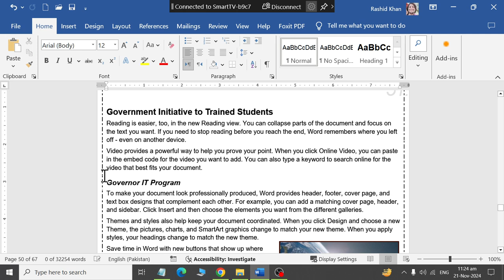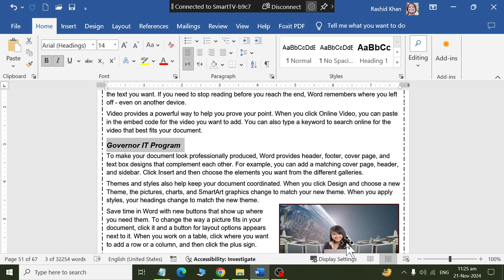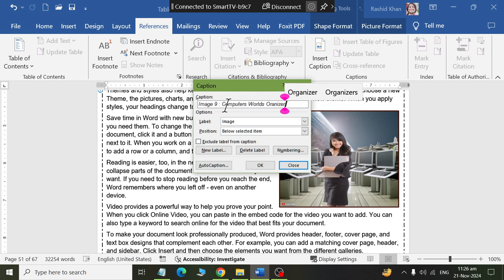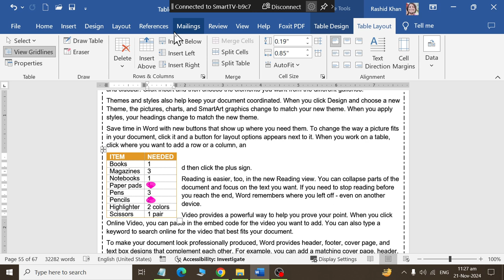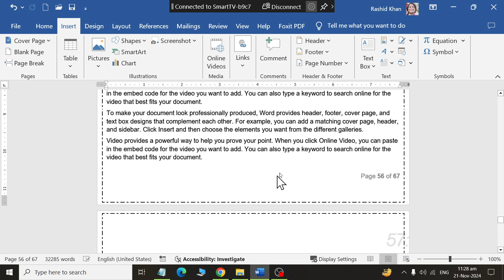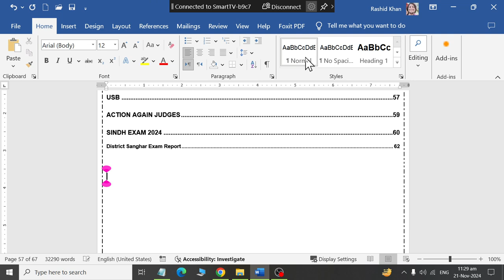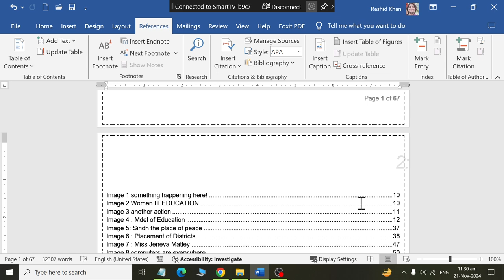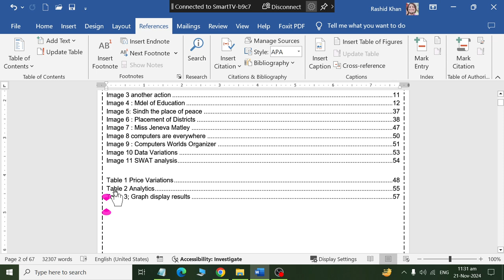INSERTING TABLE OF FIGURES IN MS WORD 2019